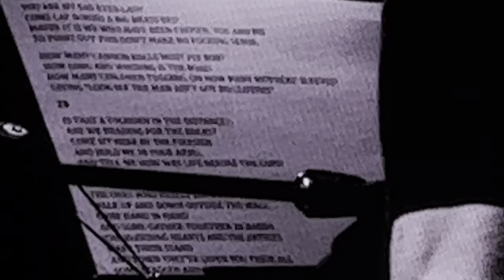Roger Waters Atlanta